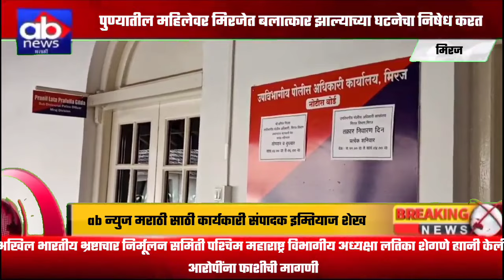पुण्यातील महिलेवर मिरजेत बलात्कार झाल्याच्या घटनेचा निषेध करत..